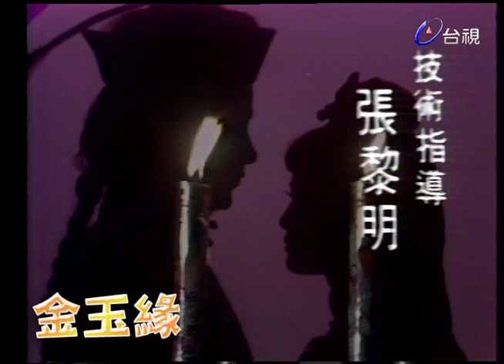金玉緣 (1975) 夏玲玲 游天龍 第 74 集